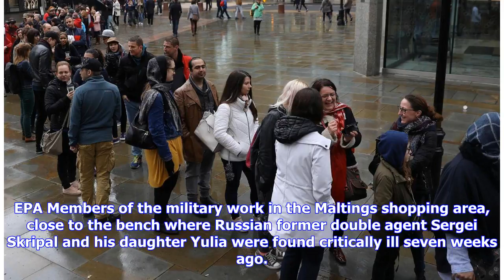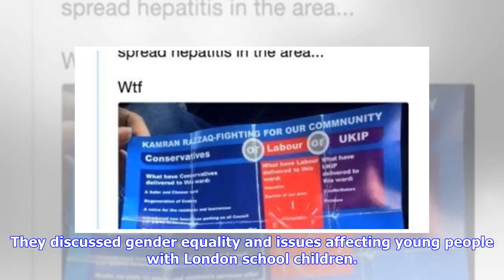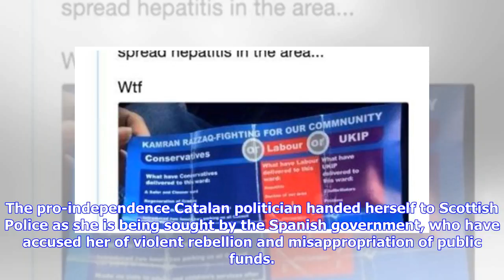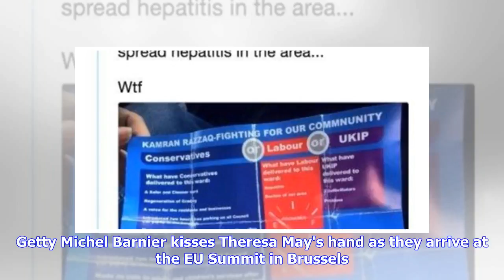Breaking News | Tory rebels vow to force Theresa May to reveal ‘secret tainted money’ being shelter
Breaking News | Tory rebels vow to force Theresa May to reveal ‘secret tainted money’ being sheltered in UK tax havens

Leicester Morrismen during May Day celebrations at Bradgate Park in Newtown Linford, Leicestershire. Reuters Sajid Javid outside the Home Office in Westminster after he was appointed as the new Home Secretary. PA Celtic celebrate after winning they confirmed winning the Scottish Premiership by beating rivals Rangers 5-0 at Celtic Park. Action Images via Reuters People release balloons outside Alder Hey Children's Hospital in Liverpool, following the death on Saturday morning of Alfie Evans, who ...